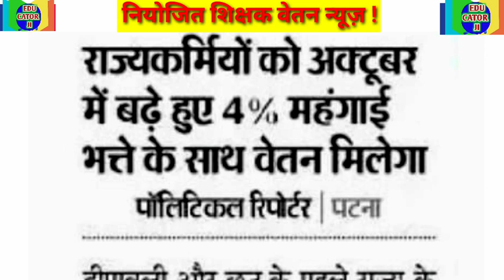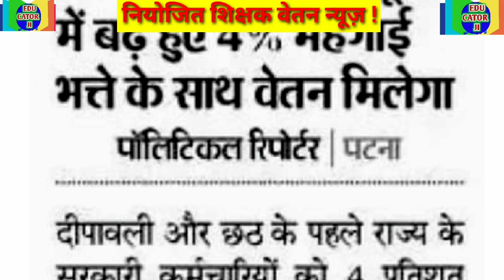नियोजित शिक्षक वेतन भुगतान न्यूज़ || Niyojit teacher sallery news update || niyojit shikshak news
नियोजित शिक्षक वेतन भुगतान न्यूज़
20 अक्टूबर से वेतन देने का निर्णय
38% डीए के साथ मिलेगा वेतन
Niyojit teacher sallery news update